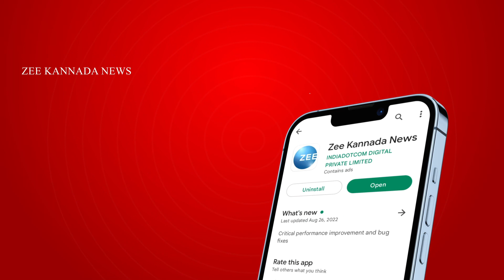Davanagere | Vande Bharath Traiin ಧಾರವಾಡದಿಂದ ಬೆಂಗಳೂರು ಕಡೆಗೆ ತೆರಳುತ್ತಿದ್ದಾಗ ಘಟನೆ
ಹೊಸ ರೈಲಿಗೆ ಕಲ್ಲು ಹೊಡೆದು, ಕಿಡಿಗೇಡಿ ಎಸ್ಕೇಪ್‌
ದಾವಣಗೆರೆ ಹೊರಭಾಗದ ಜಿಎಂಐಟಿ ಬಳಿ ಘಟನೆ